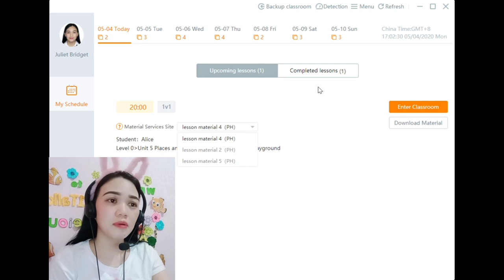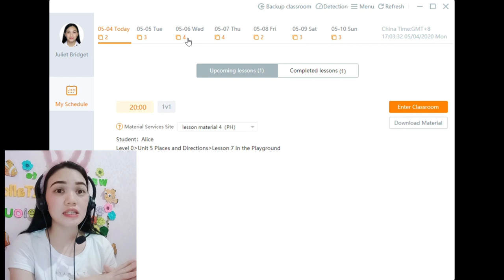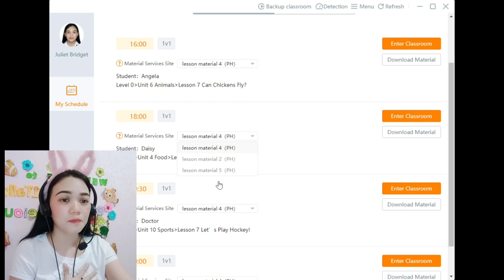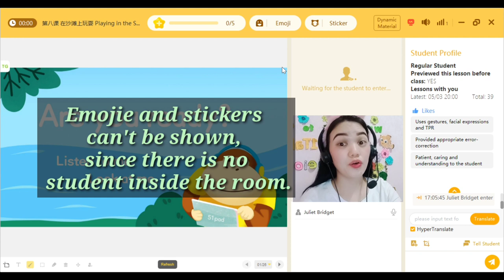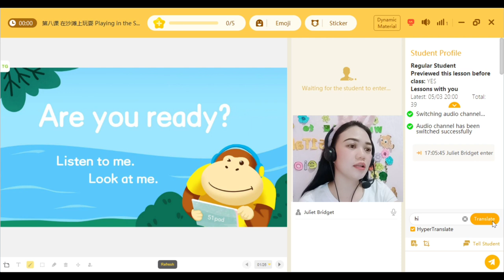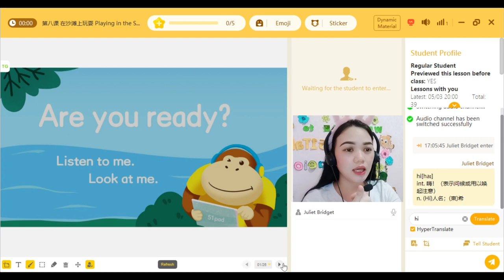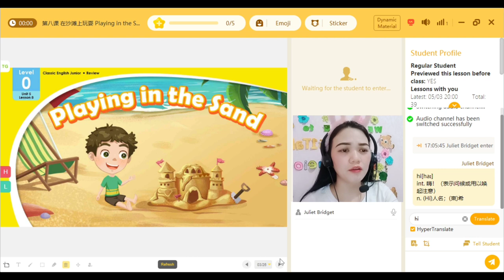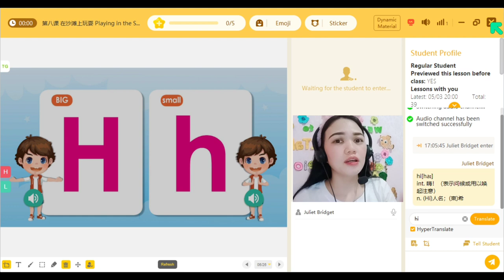51talk AC | How to Navigate AC ( Air Class ) Guide for New Qualified Teachers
51talk AC | How to Navigate AC ( Air Class ) Guide for New Qualified Teachers
Teacher Juliet Bridget

Be part of 51Talk's growing family! Join us!
Apply Now !

* 51talk Sample Audio Recordings | Tips to get high and more bookings| Tips for New Qualified Teachers

* 51talk Answering New Teacher's Whys .??? Low bookings at Matagal na Launch |Tips to get a bookings

God bless aspiring teachers ❤️❤️❤️

Skype ID:  live:.cid.1fd397f0f917a0d8  or Lao Shi Juliet Bridget